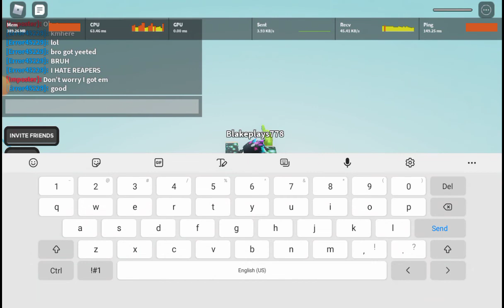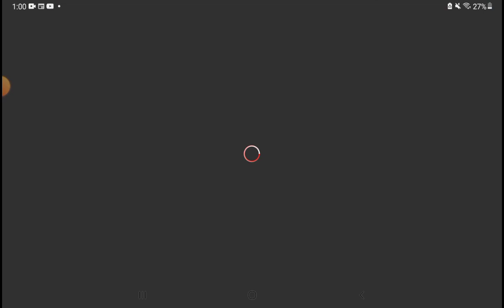Slap battles gameplay but I'm on MOBILE